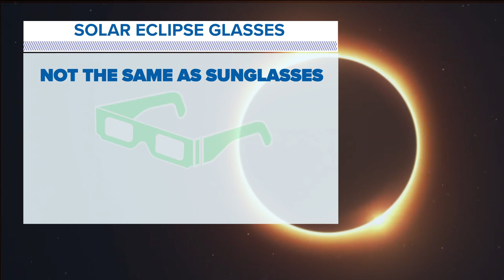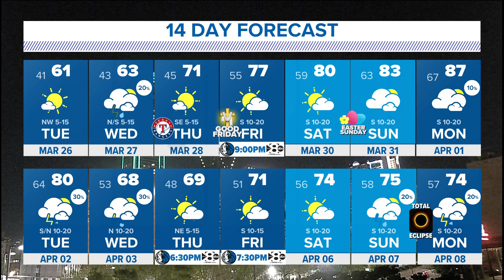DFW Weather | How to prepare for the total solar eclipse, 14 day forecast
Solar eclipse glasses are not the same as sunglasses, here's what to know.